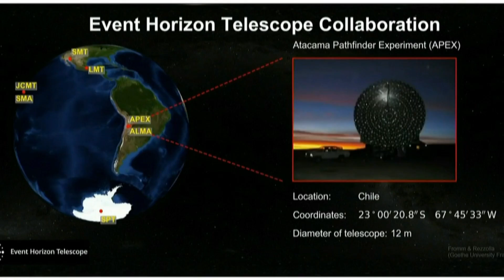Black hole photographed for 1st time: 'We've now seen the unseeable'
Black holes have been mysterious and elusive — until now. Astronomers using the Event Horizon Telescope (EHT) have, for the first time, photographed one.